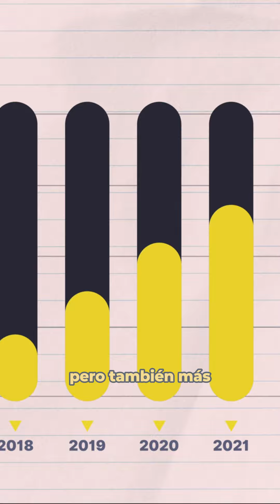📚 4 Términos Esenciales si Piensas Invertir en Real Estate en Florida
Si estás considerando invertir en bienes raíces en Florida, es crucial que conozcas estos cuatro términos:

1. Cap Rate (Tasa de Capitalización):
    * Mide el rendimiento de una propiedad dividiendo el ingreso operativo neto entre el precio de compra. Un cap rate alto puede sugerir mayor rentabilidad, pero también conlleva más riesgos.
2. NOI (Net Operating Income):
    * El Ingreso Operativo Neto refleja el ingreso generado por una propiedad después de restar los gastos operativos como mantenimiento, impuestos y seguros. Es clave para entender la rentabilidad real de tu inversión.
3. LTV (Loan to Value):
    * Este ratio compara el monto del préstamo con el valor tasado de la propiedad. Un LTV más bajo significa menos riesgo para el prestamista y puede ofrecerte mejores términos de préstamo.
4. Escrow (Cuenta de Depósito en Garantía):
    * En una transacción inmobiliaria, el dinero del comprador se mantiene en una cuenta de depósito en garantía hasta que se cumplan todas las condiciones de la compra. Esto asegura que los fondos estén protegidos y que todas las partes cumplan con sus obligaciones.

Conocer estos términos puede marcar la diferencia en tu experiencia de inversión. Estoy aquí para ayudarte a navegar el proceso y tomar decisiones informadas. ¡Contáctame ahora o sígueme para más consejos! 💼🏡

Carlos Abreu

Florida Realtor
Especializo en pre construcción con enfoque especial en inversionistas Extranjeros.